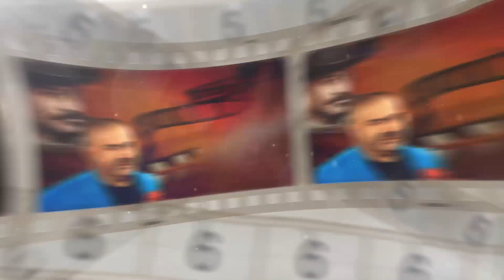Ayrılık Acısını Anla! | Aşk Olsun Türk Komedi Filmi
Ozan; Kadınlara aşk doktorluğu yapmaktadır. Yeni müşterisi Ceyda, ayrıldığı sevgilisi Caner’e geri dönmek için Ozan’dan yardım ister. Fakat Caner bu arada eski aşkını unutmak için yeni bir ilişkiye başlamıştır. Ozan hiç hesaplamadığı bir anda Pınar ile karşılaşır ve aşık olur bu arada eski sevgililerin yeniden biraraya gelmesi için bir oyun planlar. Fakat bu durumu Pınar fark eder ve Ozan’ın hayal ettiği ilişki başlamadan biter. (Basın bülteninden alınmıştır.)

Yapımcı         : Cüneyt Ceylan
Yönetmen : Neslihan Yıldız Alak, Murat Serezli
Senarist         : Eşref Dinçer
Tür : Komedi
Yapım Yılı : 2015
Özellikler : Renkli
Süre         : 95 dk
Ülke         : Türkiye
Dil                 : Türkçe
Vizyon Tarihi : 10 Nisan 2015

Oyuncular:
Oyuncular:
İlker Aksum, Sedef Avcı, Kenan Ece, Selen Seyven, Betül Arım, Gizem Denizci, Ömer Faruk Karacan

Görüntü Yönetmeni
Cansu Türkeli

Sanat Yönetmeni
Samet Yılmaz

Ses
Taner Sarf

Kurgu
Onur Cumaoğlu